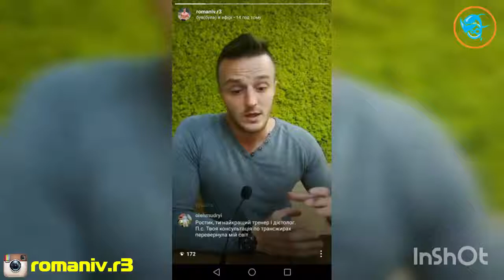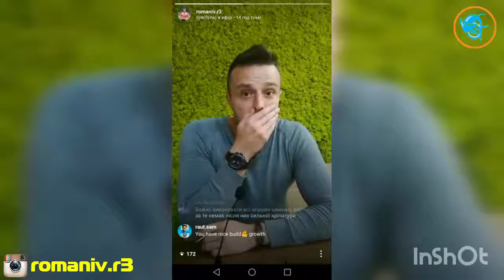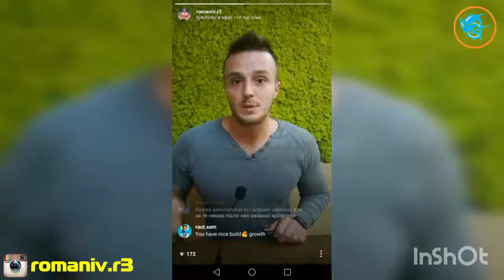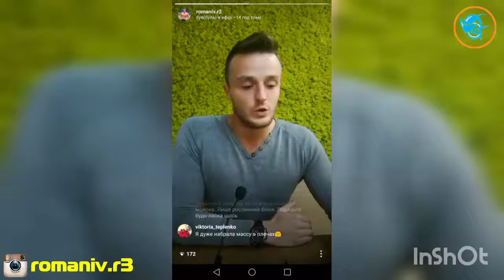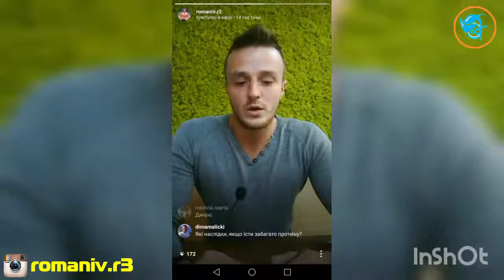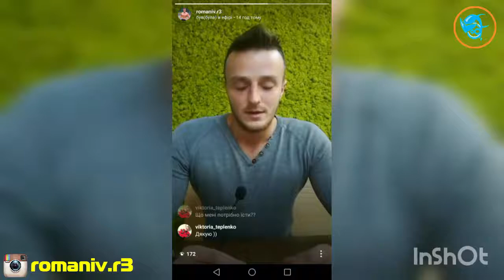ВІДПОВІДІ НА ЗАПИТАННЯ "ФІТНЕС -ХАРЧУВАННЯ-ДІЄТА-НАБІР М'ЯЗІВ"Романів Ростислав © R3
--- = Нові ролики появляються в п'ятницю  = ---